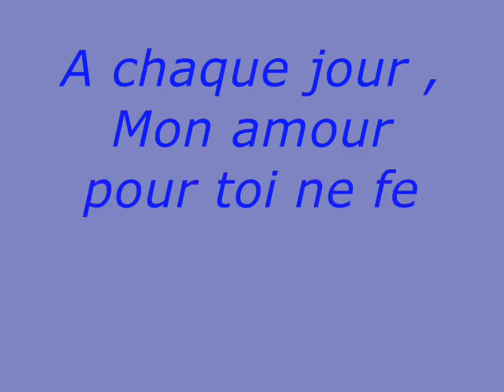Charly My Dog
4 ans moi et my dog